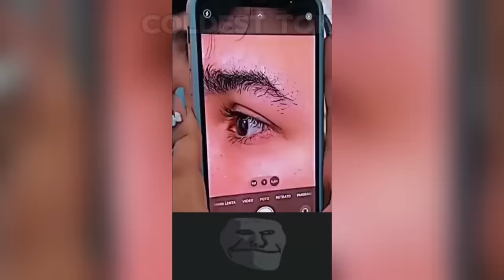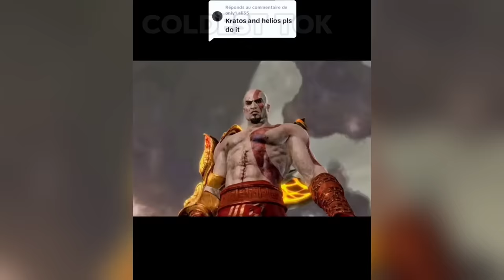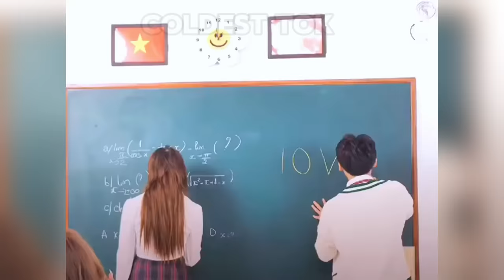🥶 Coldest TrollFace Compilation 🥶 Coldest Moments Of All TIME 🥶 Troll Face Phonk Tiktoks